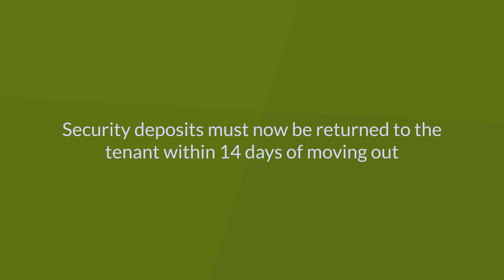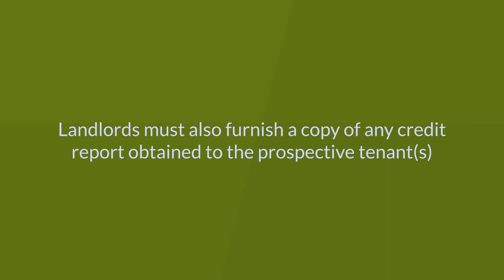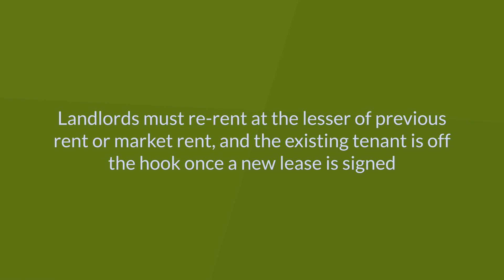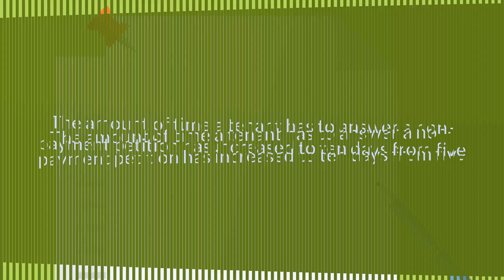2019 Changes to NYC Rent Regulation for Market Rate Apartments [2019] | Hauseit®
A number of changes were made to the New York Real Property Law in 2019 which apply to both regulated and unregulated apartments in NYC.

Changes were made to security deposits, application fees, the retaliatory eviction provision, notice requirements for non-renewal and rent increases above 5%, tenant screening blacklists and apartment re-letting obligations for landlords.

Limitations on Security Deposits for All Apartments

The Housing Stability and Tenant Protection Act of 2019 mandates a maximum security deposit for both regulated and unregulated units of no more than one month of rent. The maximum amount which may be collected upon the commencement of a lease is one month rent and one month security deposit. Furthermore, security deposits must now be returned to the tenant within 14 days of moving out.

Limitations on Application and Late Fees

Under the new legislation, a tenant may only be charged the lower of $20 or the actual cost of a credit report. Landlords must also furnish a copy of any credit report obtained to the prospective tenant(s). The new legislation also caps late fees for both regulated and unregulated units to the lesser of $50 or 5% of rent.

Retaliatory Eviction

The new legislation prohibits retaliatory eviction by a landlord against a tenant for a period of one year after a tenant makes a good faith complaint to government authorities or to the landlord directly alleging a violation of the warranty of habitability.

Notice Requirements for Non-Renewal and Large Rent Increases

The Housing Stability and Tenant Protection Act of 2019 increases the notice requirements for a non-renewal of a lease or a rent increase greater than 5% to 30 days notice for leases under a year, 60 days for leases between one and two years and 90 days for leases of 2 years or more.

Duty to Mitigate Damages for Re-Letting

The Housing Stability and Tenant Protection Act of 2019 requires landlords of both regulated and unrelated units to make a reasonable, good faith attempt at re-letting a unit if a tenant vacates before their lease expires. Landlords must re-rent at the lesser of previous rent or market rent, and the existing tenant is off the hook once a new lease is signed.

Restrictions on Usage of Housing Court Records to Screen Tenants

Under the new legislation, a landlord may not consult housing court records as part of the screening process for a prospective tenant. Accessing court records or tenant blacklists will automatically create a rebuttable presumption that the landlord has violated this statute.

Changes to Housing Court Procedures

The Housing Stability and Tenant Protection Act of 2019 significantly expands the procedure for handling non-payment of rent. Specifically, the landlord must give a both a 5 day notice and a subsequent 14 day demand for rent to the tenant by certified mail if the tenant does not pay rent.

Any demands for rent and subsequent non-payment summary judgement may only be in the amount of the rent and cannot include any other charges such as late fees. In addition, the amount of time a tenant has to answer a non-payment petition has increased to ten (10) days from five (5). Furthermore, landlord’s counsel is now required to submit a written motion to request continued rent payment during proceeding.

The 2019 legislation also permits tenants to bring forth orders to show cause and seek further stays of courts determination after trial.

Under the new legislation, landlords who illegally evict a tenant or harass a tenant to entice a move-out are subject to prosecution for a Class A Misdemeanor and a fine between $1,000 and $10,000.